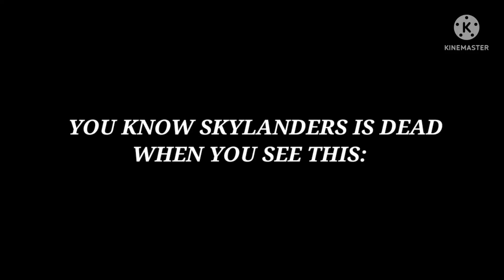IS SKYLANDERS DEAD?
Hi Guys! I'm finally back!